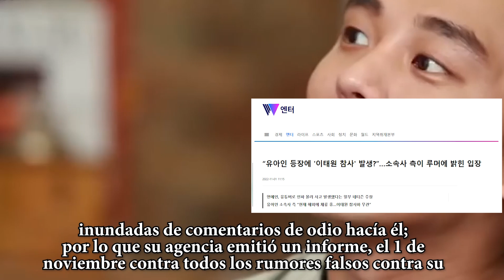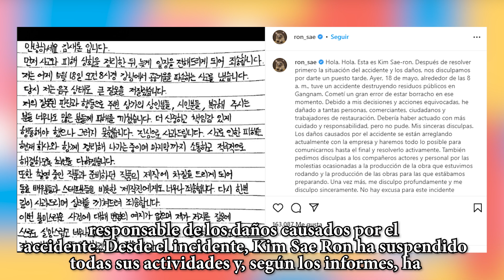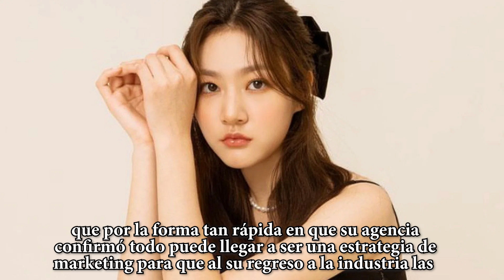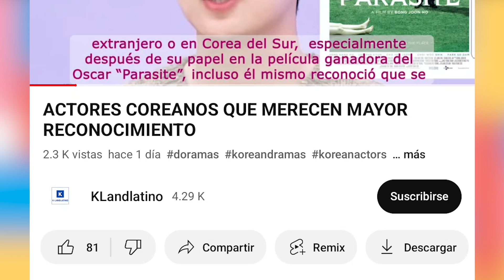FAMOSO ACTOR ACUSADO DE LA TRAGEDIA DE ITAEWON +POR PROBLEMAS ECONOMICOS ACTRIZ TRABAJA EN CAFETERIA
En el video de hoy te traemos las últimas noticias del mundo del espectáculo Coreano
0:30 Yoo Ah In acusado de ser causante de la tragedia de Itaewon.
2:00 Kim Soo Hyun regresaría a los kdramas.
2:43 Agencia de Kim Sae Ron confirma que trabaja en una cafetería.
4:10 Park Bo Young dedica encantadoras palabras a Park Hyung Sik.